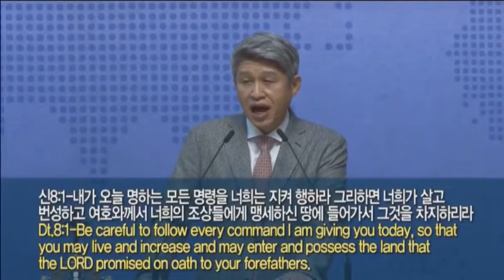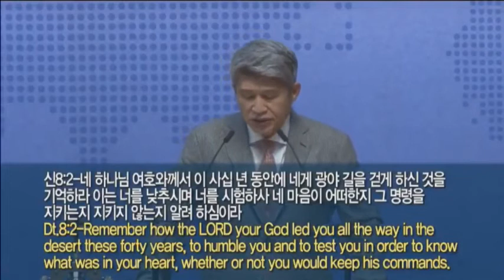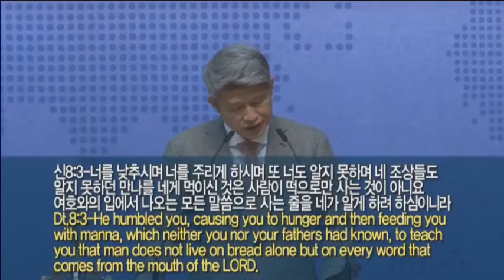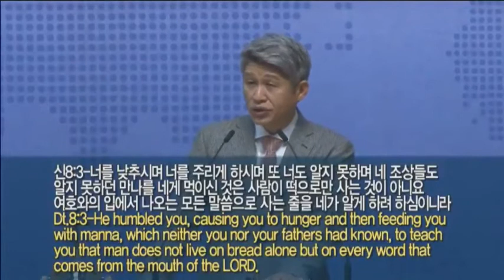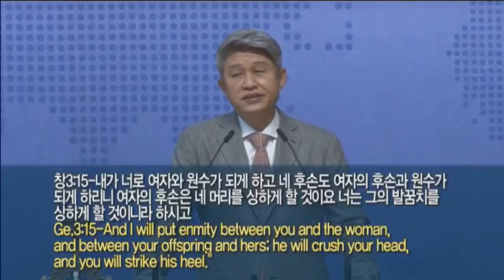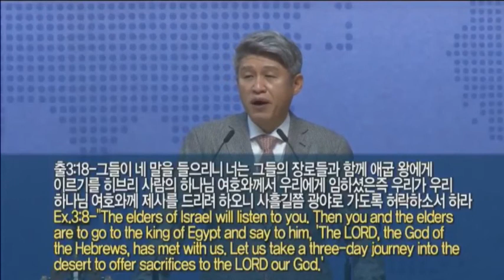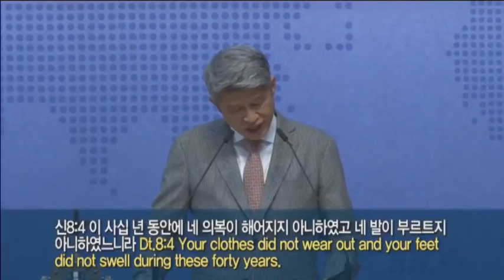года Прекрасная земля, где Израиль будет насыщаться(Второзаконие 8:1~10)